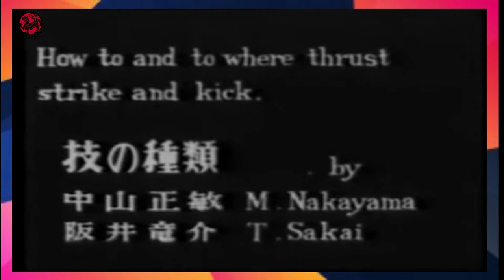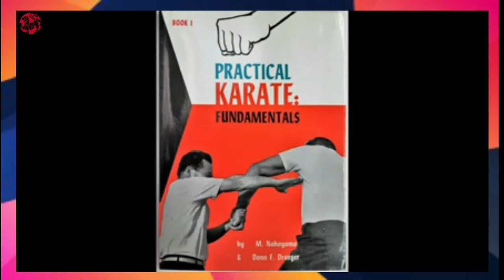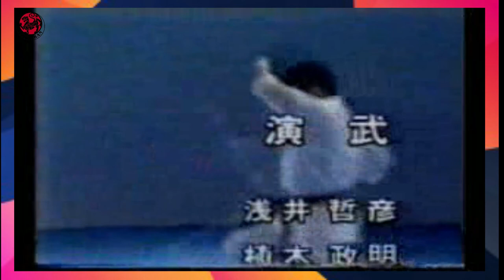The Great Master Of Shotokan Karate - MASATOSHI NAKAYAMA